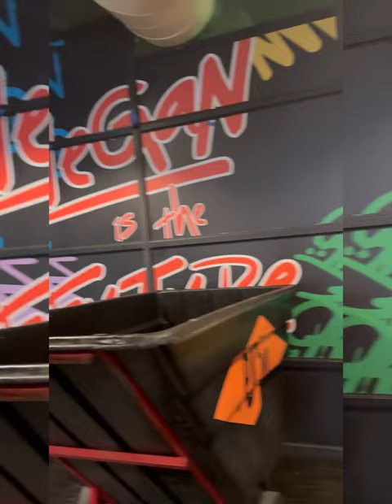Bar Vegan Ponce City Market | Slutty Vegan Owner |Pinky Cole Spot Vlog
Fun and Vegan Eats had to Try this beautiful Drink 7 roses omg what a treat I was Invited to Mingle Experience and comp this amazing drink what a fun moment 🥂

The Mama
IamPamlaJackson 📲